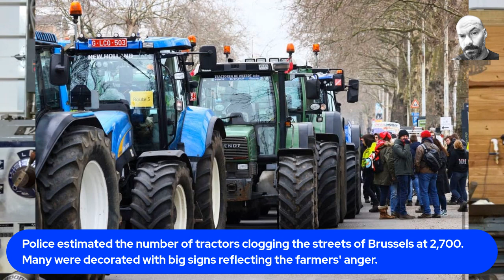FARMERS HAVE HAD ENOUGH...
Tractors roll into Brussels in farmer protest over plans to limit nitrogen emissions. Farmers from Belgium's northern region of Flanders drove thousands of tractors into Brussels on Friday in a protest against a new regional government plan to limit nitrogen emissions.
Police estimated the number of tractors clogging the streets of Brussels at 2,700. Many were decorated with big signs reflecting the farmers' anger.
Food shortages in the USA and American Food shortages in 2022 are a reality and massive food shortages in 2023 will be devastating. Prep now for the next phase as food is too expensive.
 As we get ready for the Great Depression, 2.0.
If you would like to share anything you see or know about with the community.